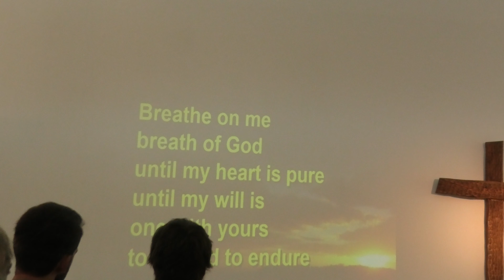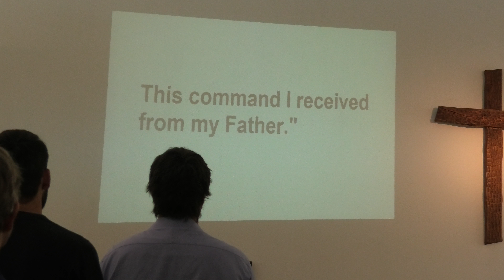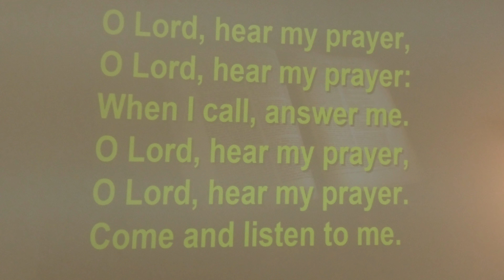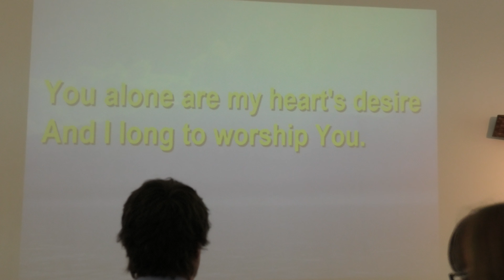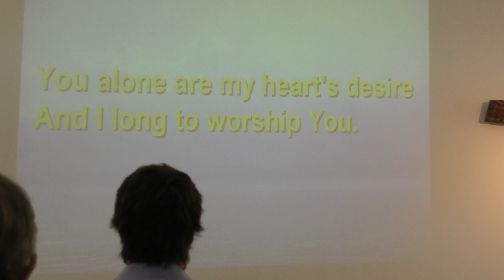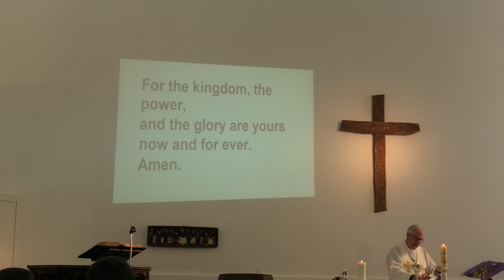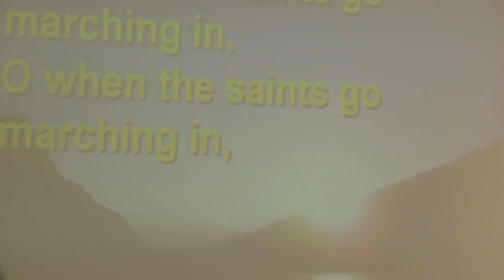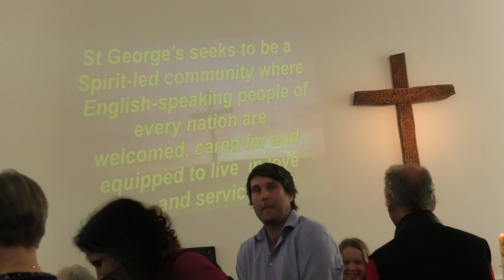St George's Church Barcelona 21 April 2024